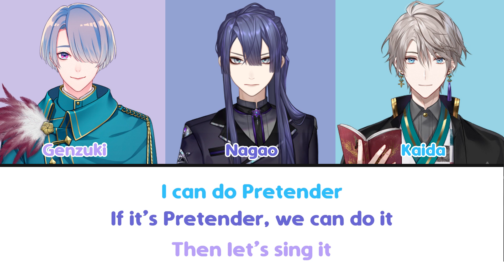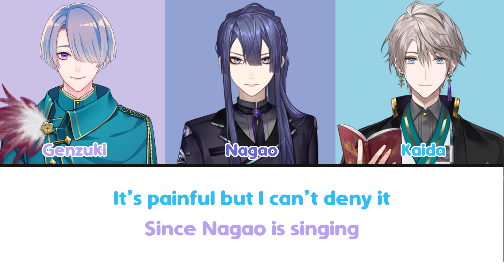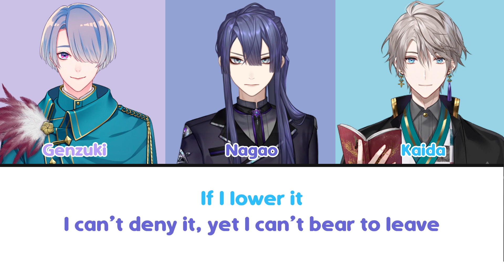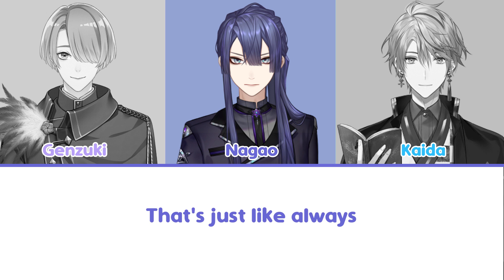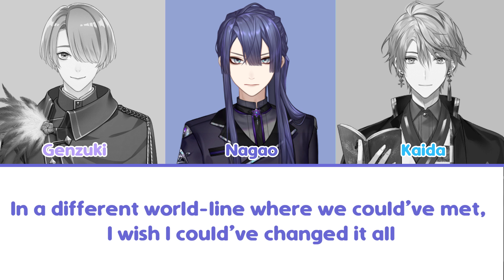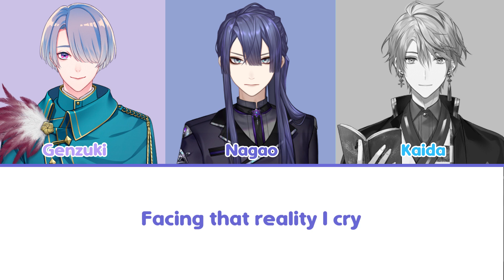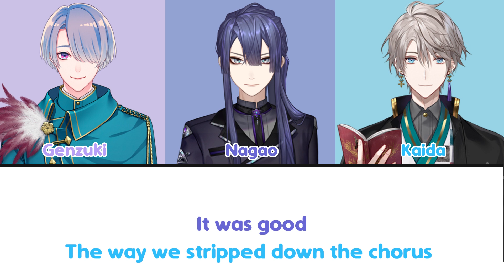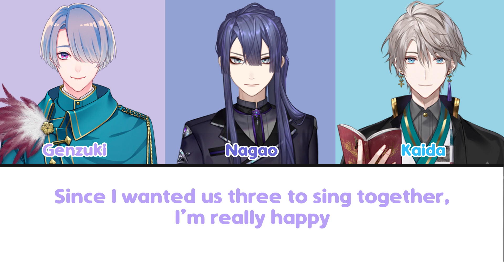[Eng Sub] VΔLZ Cover Pretender by Official Hige Dandism (plus the usual shenanigans) (Nijisanji)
Please let me know if there are any mistakes!